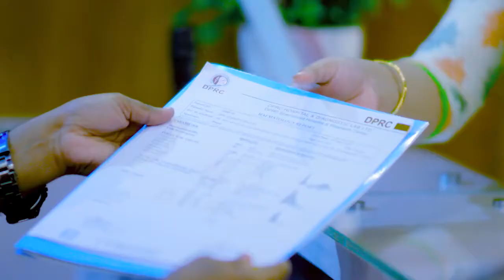কোমর থেকে ব্যথা পায়ে যায়, হাঁটুতে ব্যথা আসে | Knee Pain, Back Pain, PLID, Sciatica Pain Treatment